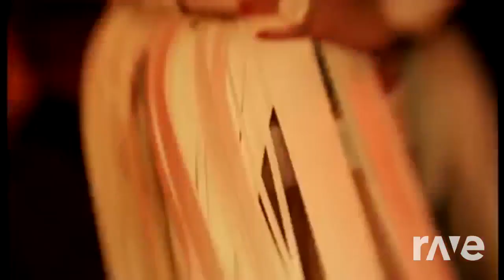Gabriella Cilmi Vs. Katie Underwood - Beautiful Hearts Don't Lie [ RaveDJ MashUp ]